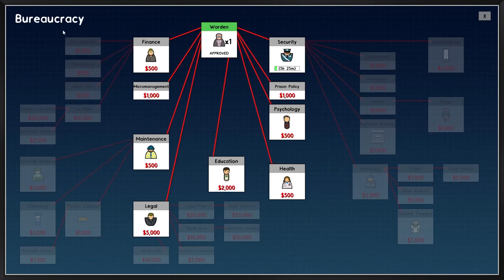Itt a Remény rabjai videójáték változata! I Prison Architect Gameplay EP01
Egy újabb kolóniaépítős játék, mégha nem is a szó szoros értelmében kolóniáról van szó. Ezúttal egy börtönigazgató karosszékébe kell beleülnünk és a nekünk kirendelt büntetés-végrehajtó intézetet kell a lehető legbiztonságosabb és legjobb módszerekkel vezetnünk. Az első alapkő lerakástól a biztonsági őrök járőr útvonalán át a rabok időrend beosztásáig mindent nekünk kell menedzselnünk.